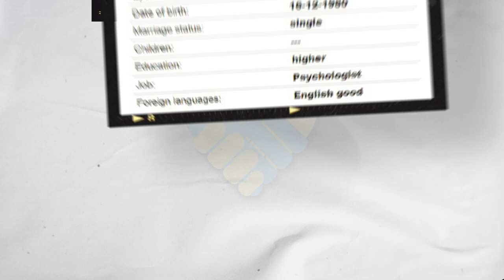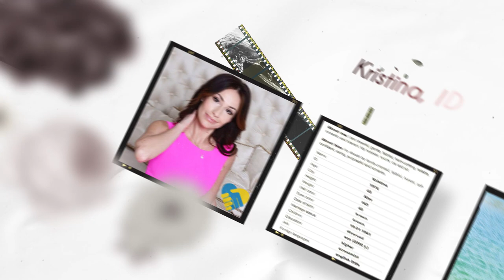Date Ukrainian Women (Age 40)